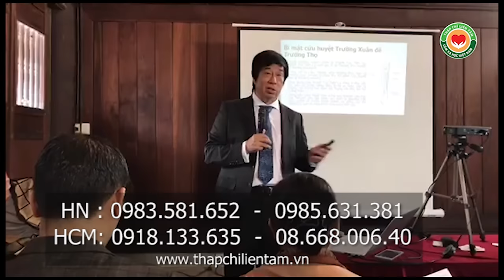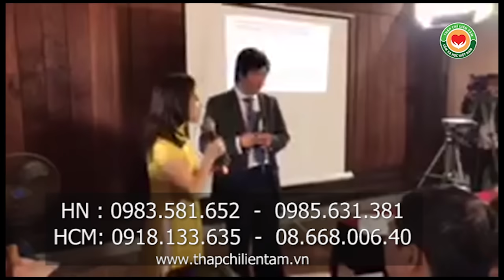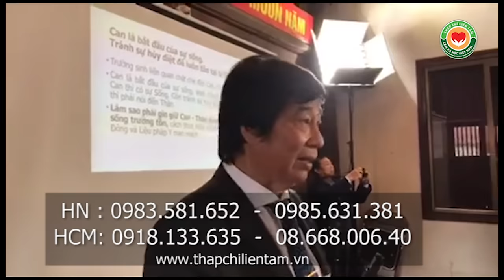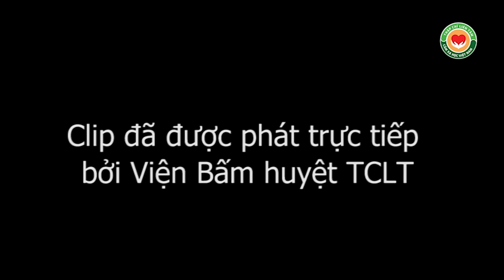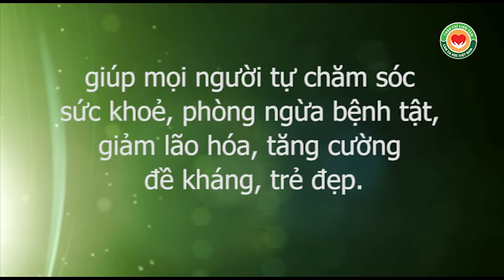Can Thận y học phương Đông với Bí thuật trường sinh qua chia sẻ của thầy Dư Quang Châu